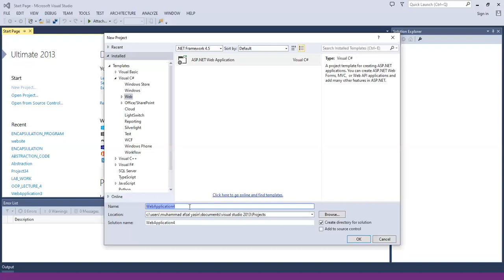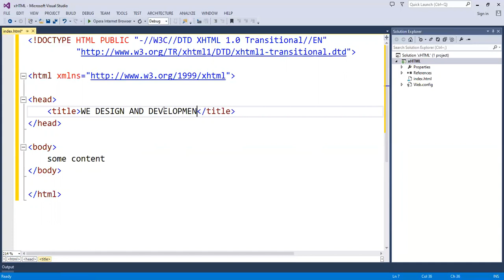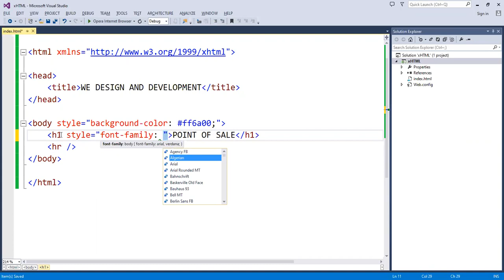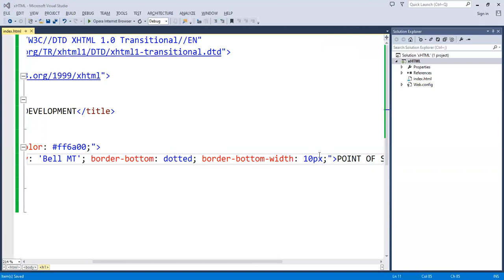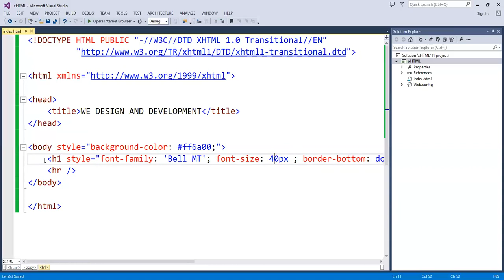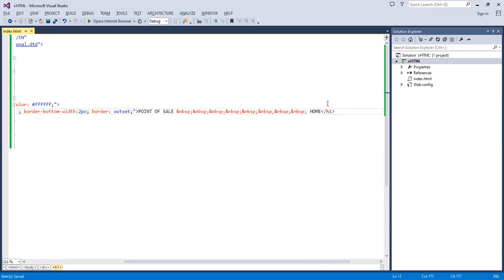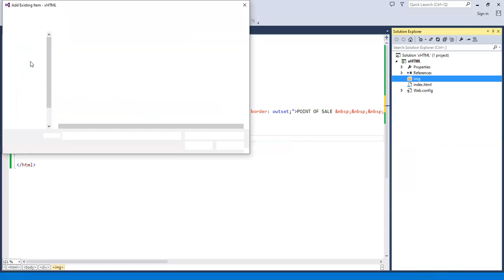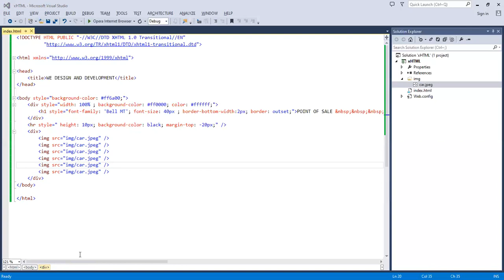WEB DESIGN AND DEVELOPMENT LECTURE 8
xHTML CODE
xHTML WEBSITE DEVELOPMENT